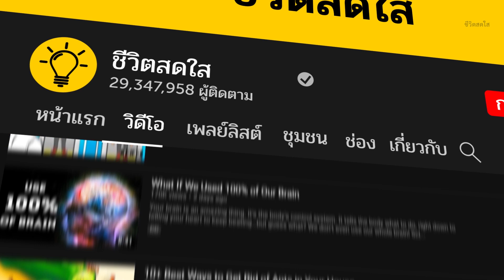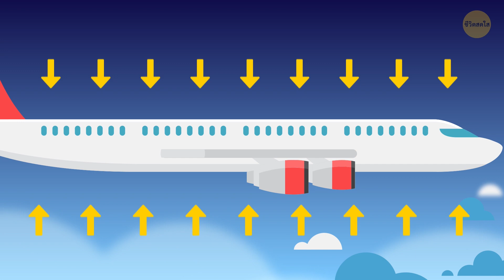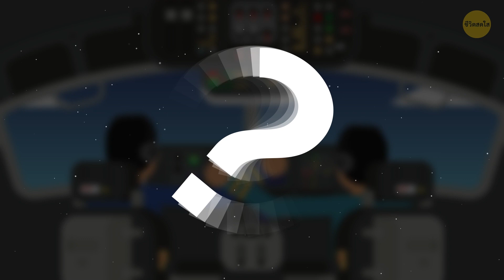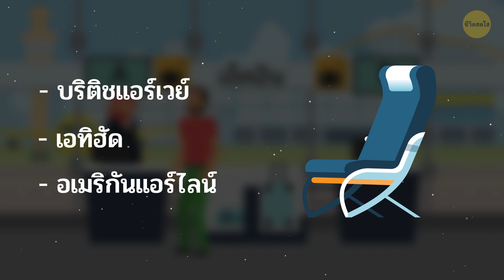นั่นคือเหตุผลว่าทำไมหน้าต่างเครื่องบินถึงเป็นทรงกลม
สวัสดีคนรักเครื่องบิน! คุณเคยคิดบ้างไหมว่าเพราะเหตุใดหน้าต่างของเครื่องบินจึงมีทรงกลมแทนที่จะเป็นสี่เหลี่ยมจัตุรัสเหมือนหน้าต่างบ้านของคุณ? และทำไมต้องการปรับม่านบังแสงเมื่อเครื่องบินขึ้นและลงจอด แม้ว่าการบินจะมีมาตั้งแต่ประมาณปี 1920 แต่การเดินทางทางอากาศเชิงพาณิชย์ก็ยังไม่เริ่มขึ้นจนถึงยุค 50 เมื่อเครื่องบินเริ่มบินในระดับความสูงที่สูงขึ้น มันช่วยประหยัดเงินของสายการบินได้มากเพราะบนนั้นอากาศมีความหนาแน่นน้อยกว่าจึงทำให้เครื่องบินใช้เชื้อเพลิงน้อยลง

ในตอนต้น,เครื่องบินทรงกล่องไม่สามารถรับมือกับแรงกดดันดังกล่าวได้ ดังนั้นวิศวกรจึงนำเสนอห้องโดยสารรูปทรงกระบอกแบบใหม่ ซึ่งแม้ว่าเครื่องบินจะได้รับการอัพเกรดแล้ว แต่มันยังคงมีหน้าต่างสี่เหลี่ยมจัตุรัสอยู่และนั่นกลายเป็นข้อผิดพลาดอย่างร้ายแรง...

timestamps:
ทำไมหน้าทรงสี่เหลี่ยมจึงมีความเสี่ยง 0:30
ม่านบังแสงมีความสำคัญอย่างไร? 02:00
หน้าต่างพวกนี้จำเป็นต้องอยู่ต่ำขนาดนี้มั้ย? 02:54
ทำไมพวกมันถึงมีขนาดเล็กจัง? 03:45
ทำไมประตูถึงอยู่ด้านซ้าย 5:35
... และทำไมพวกเขาถึงเปิดเข้าด้านในเสมอ? 06:17
ที่นั่งหันหน้าย้อนศรปลอดภัยกว่าหรือไม่? 07:15

สรุป:
- หากหน้าต่างสี่เหลี่ยมจัตุรัสแต่ละจุดมีจุดอ่อน 4 จุดมันจึงมีแนวโน้มที่จะแตกสลายภายใต้แรงดันมหาศาลที่มาจากการป้องกันห้องผู้โดยสารในระดับการบินที่สูงขนาดนั้น
- เมื่อปิดม่านบังแสงพนักงานต้อนรับบนเครื่องบินจะไม่สามารถเห็นสิ่งที่เกิดขึ้นภายนอก และเนื่องจากอุบัติเหตุส่วนใหญ่เกิดขึ้นระหว่างการขึ้นและลงจอดมันเป็นสิ่งสำคัญที่ลูกเรือต้องมีการมองเห็นที่ดีว่าเกิดอะไรขึ้นนอกเครื่องบิน
- ด้วยการวางหน้าต่างในตำแหน่งที่ต่ำ ผู้ผลิตเครื่องบินจะสามารถกระจายแรงกดรอบตัวภายในเครื่องได้อย่างเท่าเทียมกันมากขึ้น
- หน้าต่างบานใหญ่อาจทำให้ตัวถังเครื่องบินมีความแข่งแกร่งลดลง ถ้ามันไม่แข็งแรงพอเพื่อรองรับแรงกดดันได้เครื่องบินก็จะแตกออกเป็นชิ้น ๆ
- ยิ่งพวกมันมีขนาดใหญ่ขึ้นเท่าไหร่,แรงดันให้ห้องโดยสารก็จะยิ่งหมดเร็วขึ้นเท่านั้น เป็นผลให้อากาศที่จะหายใจได้นั้นหมดลงไปก่อนที่เครื่องบินจะสามารถเข้าถึงระดับความสูงที่ปลอดภัยนั่นเอง
 - แล้วทำไมหน้าต่างในห้องนักบินถึงใหญ่มาก? ในกรณีนี้เราต้องมาตกลงกันเรื่องการจัดลำดับความสำคัญก่อน เนื่องจากนักบินจะต้องสามารถว่ามีอะไรเกิดขึ้นรอบตัวของพวกเขาและพวกเขากำลังไปที่ไหน
-คำถามอีกข้อที่เกี่ยวข้องกับเรื่องประตูของเครื่องบิน คือ "ทำไมพวกมันถึงเปิดเข้าด้านในเสมอ?" นี่คือคำใบ้: มันมีชื่อว่าประตู "Plug"  ความดันภายในเครื่องบินสูงกว่าด้านนอกมาก ความดันนี้จะบังคับให้ประตูเข้าสู่ระบบล็อคอย่างแท้จริงและป้องกันไม่ให้มันเปิดจนกระทั่งมีความดันเท่ากัน
- ที่นั่งที่หันหน้าย้อนศรกับทิศทางการบินนั้นปลอดภัยกว่าที่นั่งแบบปกติ เป็นเพราะที่นั่งย้อนศรนี้ให้การรองรับที่คอ,ศรีษะและหลังได้มากขึ้น
- แต่เหตุผลหลักสำหรับการปล่อยให้มันเป็นไปตามที่เป็นอยู่แบบเดิมอย่างนั้นคือ ค่าใช้จ่ายมหาศาลที่จะต้องนำมาใช้ในการปรับปรุง